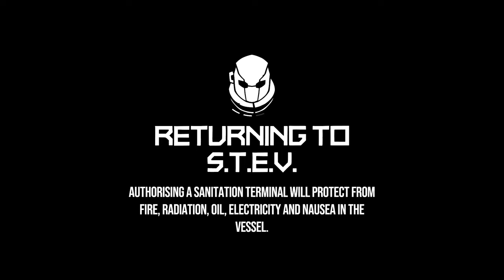Void Bastards – #3 – No Commentary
Void Bastards No Commentary